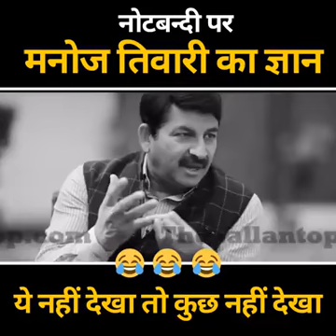नोटबंधि पे मनोज तिवारी का ज्ञान। ये नही देखा तो कुछ नही देखा।